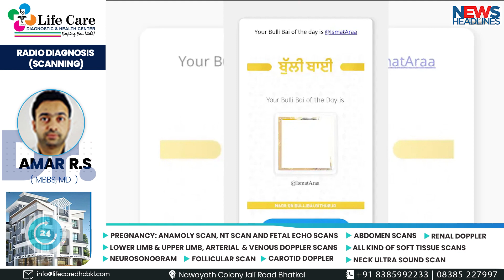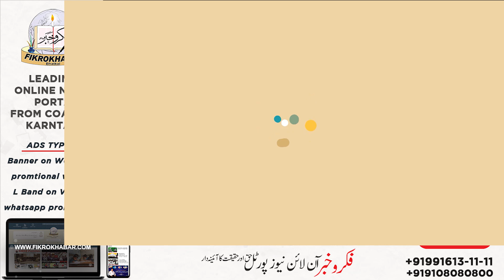Russia, Ukraine wrap up peace talks in Turkey | Sulli Deal News Headlines Fikrokhabar 29/03/22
Russia, Ukraine wrap up peace talks in Turkey | Sulli Deal Bulli bai Speed News News Headlines Fikrokhabar 29/03/22